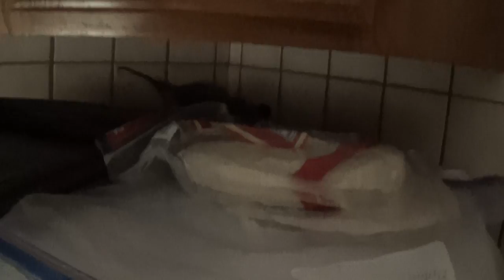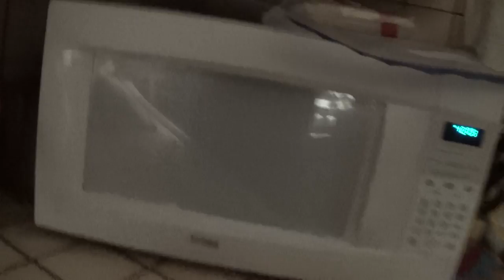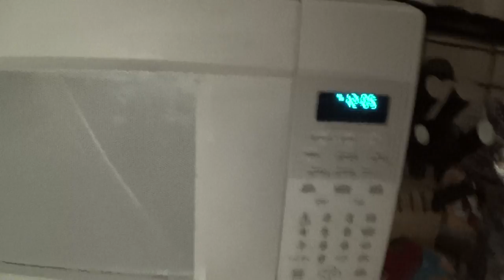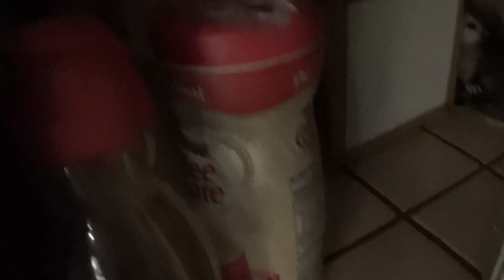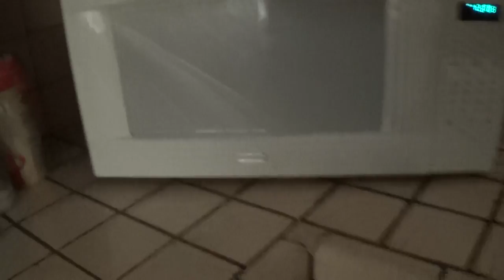Home Invasion 45/.357 Magnum over kill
Useless Dog & Cat